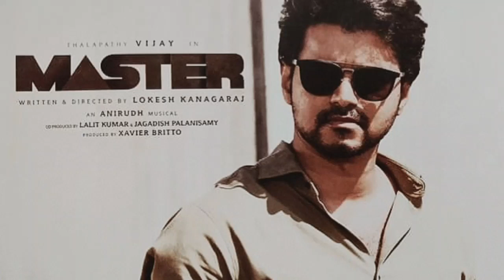Master 20 Day Collection,Master Box Office Collection,Master Collection Report,Master Movie Tamil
Master 20th Day Box Office Collection.